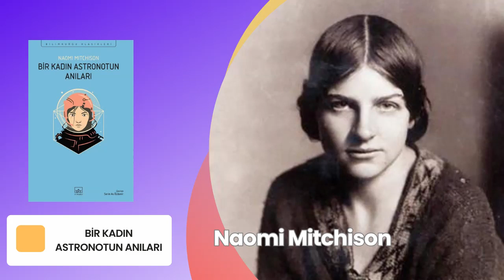Naomi Mitchison'un etkileyici eseri "Bir Kadın Astronotun Anıları"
Bugün sizlere Naomi Mitchison'un etkileyici eseri "Bir Kadın Astronotun Anıları" hakkında bilgi vermek istiyorum

Kitaba Dair, kültür sanat ve edebiyat alanlarını kapsayan geniş bir vizyon kanalıdır. Yayınlarında, izleyicilere bu alanlarda derinlemesine bilgi sunmayı ve ilgi çekici içerikler sunmayı hedeflemektedir.
  Kanalın kültür ve sanat odaklı programları, farklı disiplinlerdeki sanatçılar, yazarlar, akademisyenler ve uzmanlar ile yapılan röportajlar, belgeseller ve sanat etkinliklerinin canlı yayınlarını içermektedir.
  Edebiyat konularında da Kitaba Dair kapsamlı bir içerik sunmaktadır. Özellikle edebiyat tarihine, ünlü yazarların hayatlarına ve eserlerine odaklanan programlar, edebi analizler ve kitap değerlendirmeleri gibi içerikler izleyicilere sunulmaktadır. Ayrıca, edebiyat dünyasındaki güncel gelişmeler ve yeni çıkan eserler hakkında bilgi veren programlar da bulunmaktadır.
Kurucusu Mücahid KARAÇINAR 'dır
Tüm katkılarından dolayı Kitaba Dair ekibine teşekkür ediyoruz...

KİTABA DAİR PODCAST KANALLARI
Spotfy